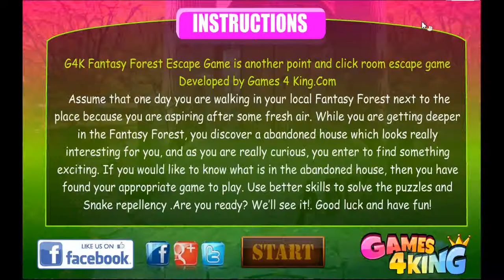[G4K] Fantasy Forest Escape Walkthrough